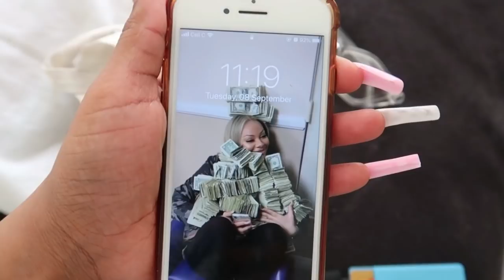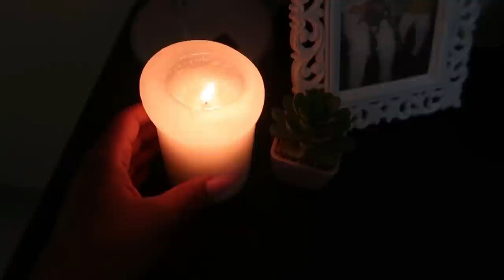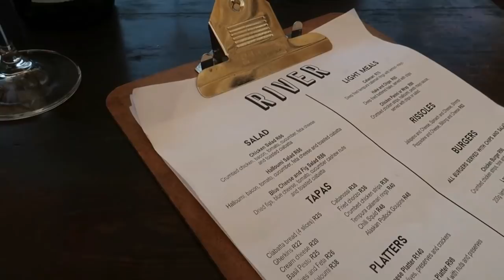VLOG : PICNIC DATE + ASSIGNMENTS + GIRLS DAY OUT | ONA OLIPHANT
Hey DoubleOGang 🔥 In this vlog I take you through a few days in my life as I go on a girl’s day out and picnic date while juggling assignments.